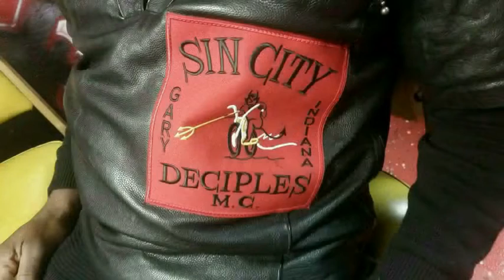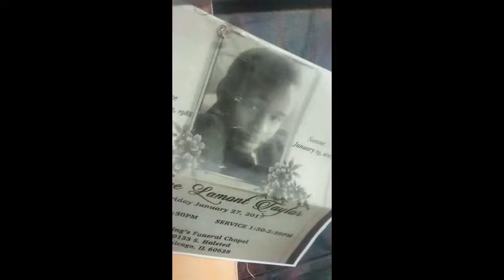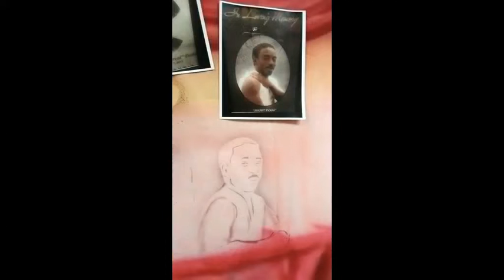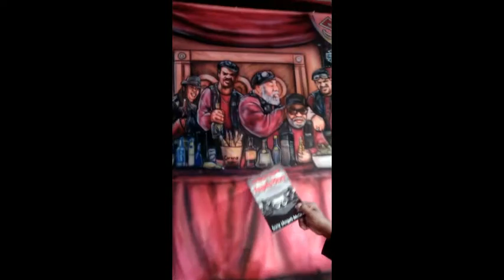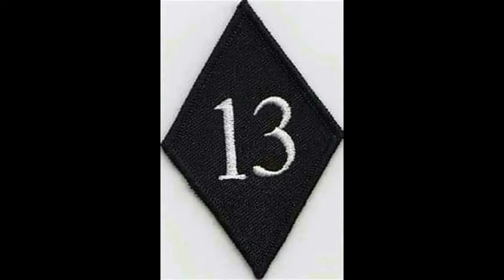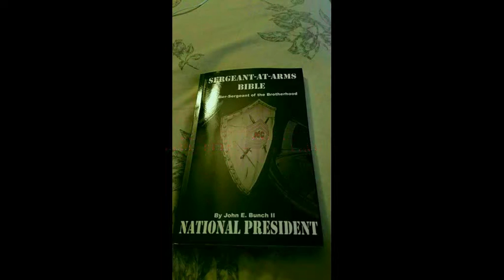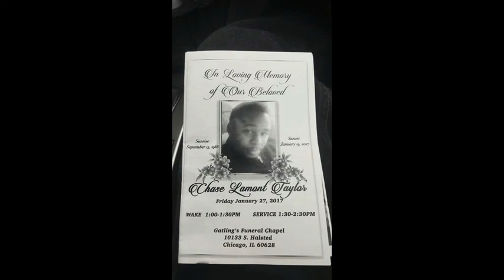One Nation one Love SIN CITY DECIPLES prt 2